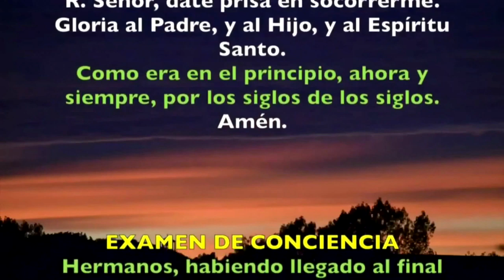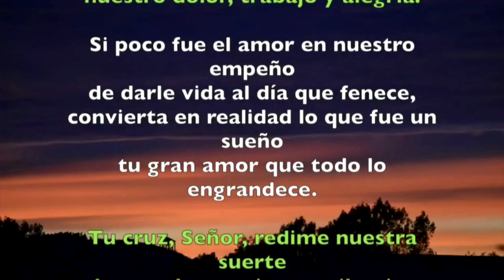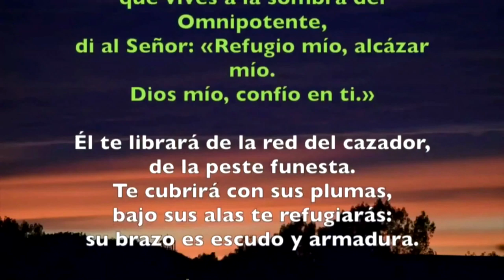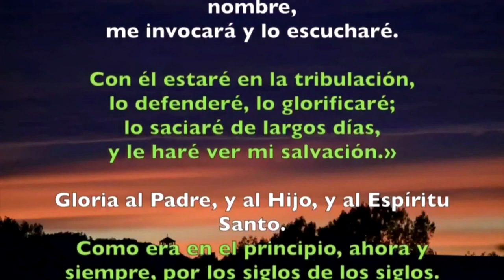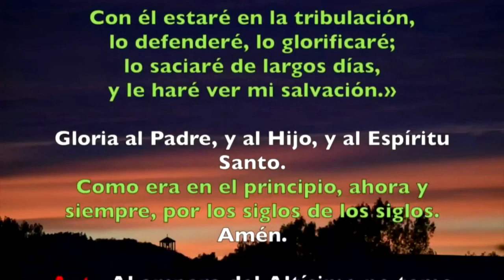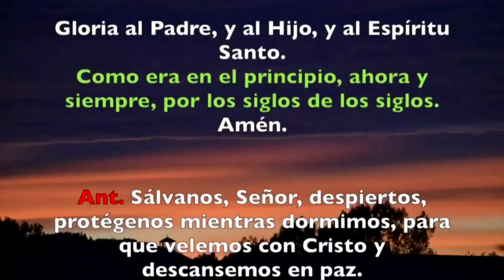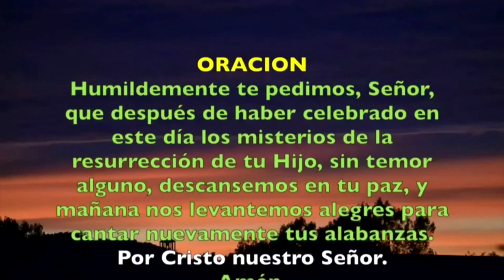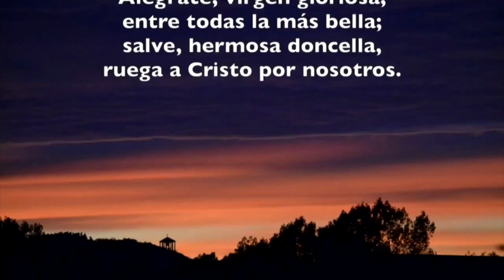Oración de la noche (Completas) DOMINGO 04 DE AGOSTO DE JULIO 2019 | Padre Sam | Producción Crisol